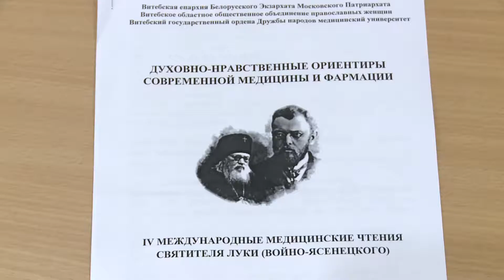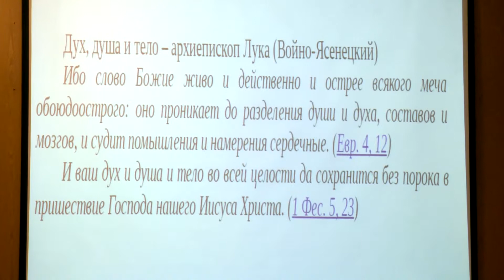Витебск Медицинские чтения 27 11 17 Infograd